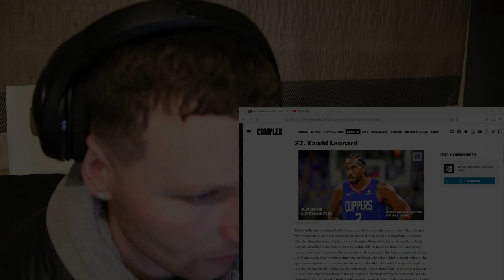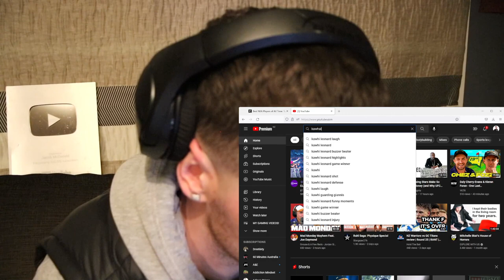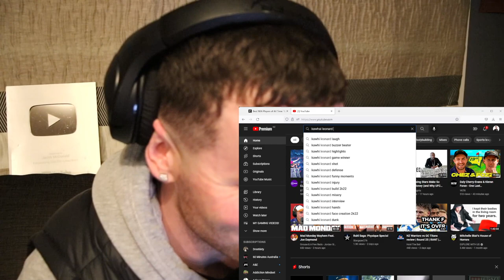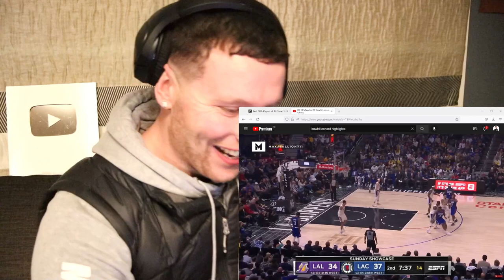Watching Kawhi Leonard Until I'm Impressed..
There’s really only one thing Kawhi Leonard has left to accomplish in his career. That’s a league MVP award, but I don’t think we should knock him for that if that’s missing from his résumé when he ultimately retires. He has the two Defensive Player of the Years, the two Finals MVPs, he’s put a franchise on his back en route to an NBA title, he made the NBA’s 75th anniversary team, and he’s pretty much won his entire career. His season with the Raptors catapulted him up the all time ranks, if we’re being transparent. But if you hold being a third or fourth option in the Spurs system against him, you also have to consider the other side—what if he got the keys to a team earlier than he did? Obviously, Leonard’s regular-season résumé isn’t as strong as others on this list due to injuries and being in that Spurs system, but his playoff performances smokes a lot of people on this list as well. I think Kawhi could end up in the Nos. 15-20 range when it’s all said and done, but this seems like a fair spot to start.